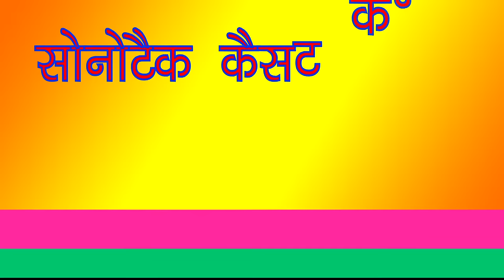Full | Full Safipur Noida Ragni Competition || Sonotek Ragni || New Ragni || Hit Ragni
Sonotek Cassettes Present “Full Safipur Noida Ragni Competition  ” a Latest New Haryanvi Song 2018. We present to you “Sonotek Ragni ” Song by Singer Neeraj Bhati , Jaivir Bhati , Chintamani,Priyanka Choudhary  Directed by " Director Name" Featuring Artist Neeraj Bhati , Jaivir Bhati , Chintamani,Priyanka Choudhary exclusively on Sonotek हरियाणवी.

Video Credits

Title Song :- Full Safipur Noida Ragni Competition
Album : - Safipur Noida Ragni Competition
Singer :- neeraj bhati , jaivir bhati , chintamani,priyanka choudhary
Artist :-neeraj bhati , jaivir bhati , chintamani,priyanka choudhary
Music Director